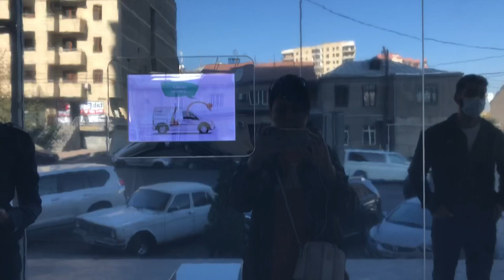Yerevan Vlog. Забираю Посылки. Распаковка. Первый Раз Готовлю Хинкали, Оригинальный Вкусный Рецепт😋